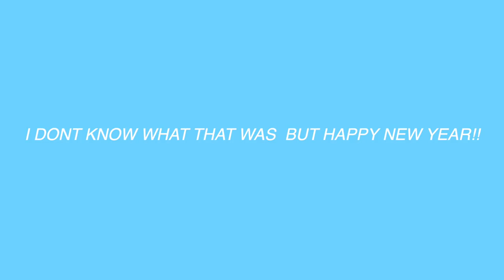I Recorded Myself Sneezing For A Whole Year | Dejah Lanay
uuuuuhhh so that happened...